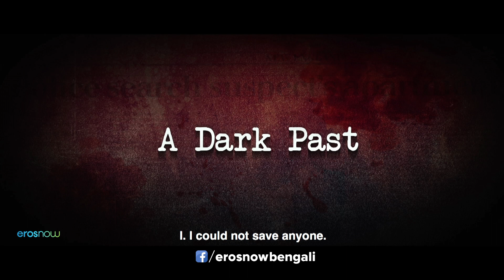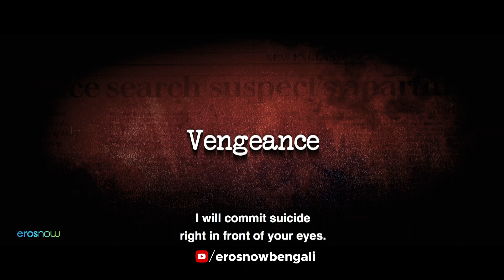Brishti Tomake Dilam - Official Trailer | Jaya Ahsan | Arnab Pal | New Bengali Movie | Eros Now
With unmatchable action & drama, 'Brishti Tomake Dilam's' official trailer is here to show you the run for justice. Out now only on Eros Now.

Movie: Brishti Tomake Dilam (2019)
Cast - Badshah Moitra, Chiranjeet Chakraborty, Jaya Ahsan, Rajatava Dutta, Rajesh Sharma, Sayantani Guhathakurta, Subrat Dutta
Director - Arnab Pal
Music Director - Debojyoti Mishra, Rocket Mondol